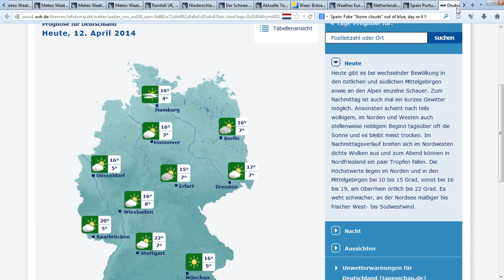12.4.2014 weather Chemtrails Fake Cloud whiteout Cover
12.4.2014, Morning, Cold FOG, Chemtrails, Fake, Cloud, Cover, whiteout, kunstnebel, hochnebel, Weather, Anomalies, wetter, pogoda, sat24, meteox, meteo